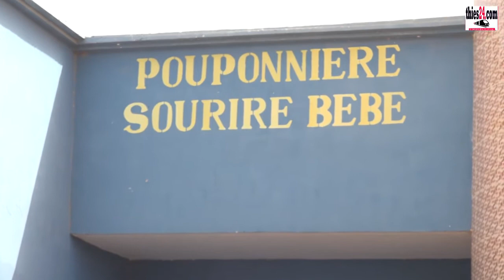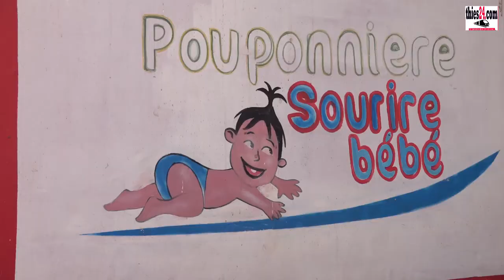Kouls Open Company KOC au chevet de la pouponnière Sourire Bébé de Thiès